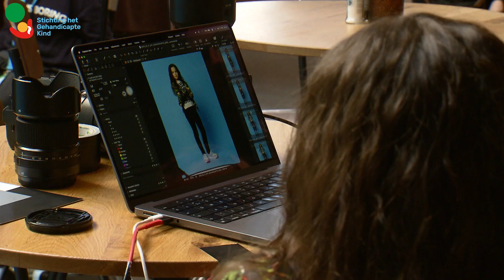NIEUWE KINDERAMBASSADEURS HET GEHANDICAPTE KIND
Art, Feline, Thomas en Vesper zijn de nieuwe kinderambassadeurs van Stichting het Gehandicapte Kind. Dat werd dit weekend bekend na een zenuwslopende verkiezing van 12 jonge kandidaten in Burgers Zoo in Arnhem. De kinderambassadeurs gaan de komende twee jaar hun best doen om heel Nederland te laten weten wat kinderen met een handicap nodig hebben.